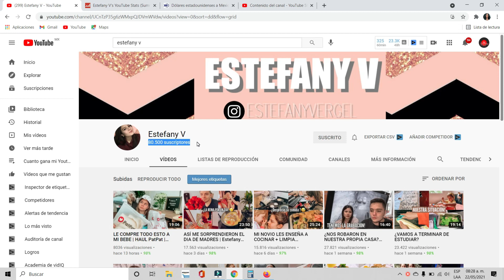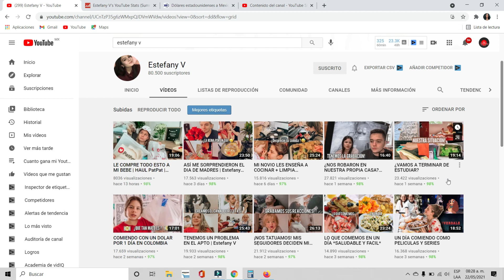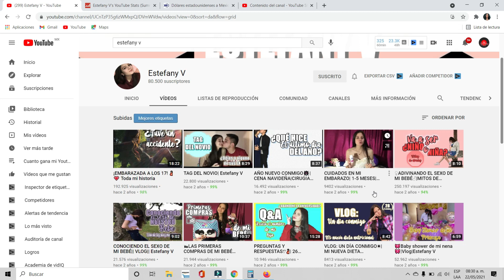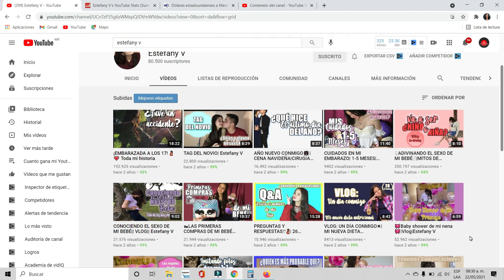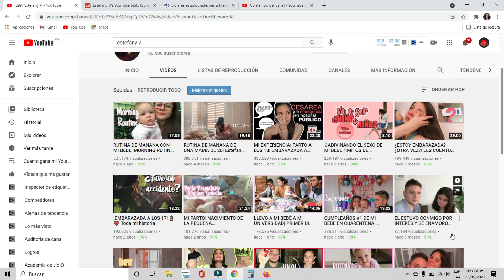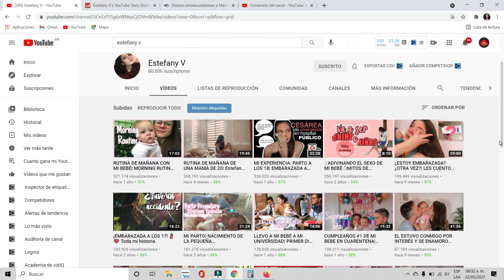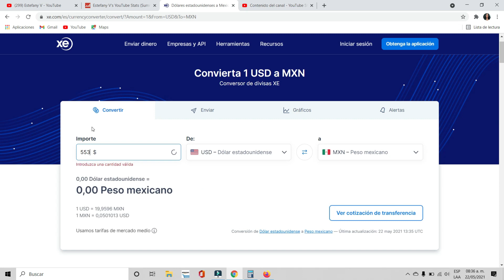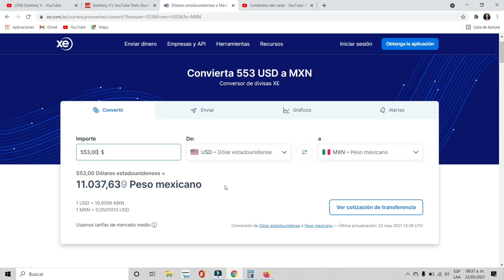✅🤑👉🔴CUANTO GANA ESTEFANY V EN YOUTUBE | CUANTO GANA UN YOUTUBER | CUANTO GANA MI YOUTUBER FAVORITO